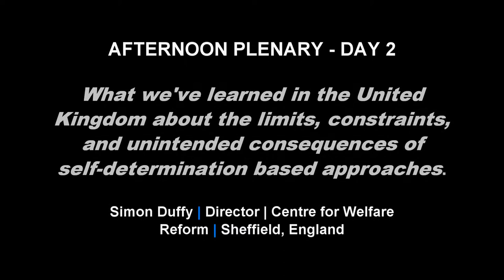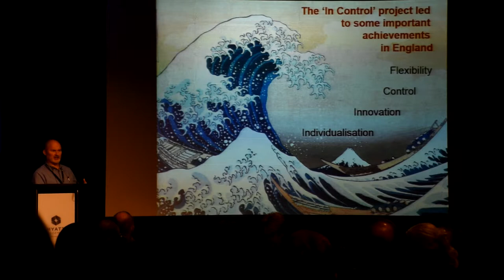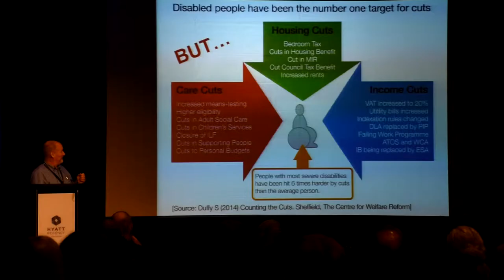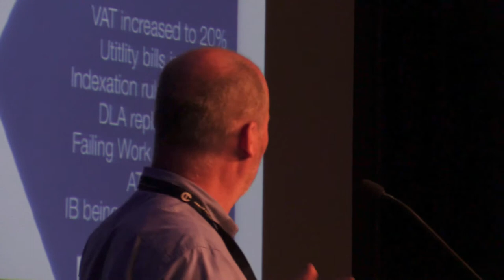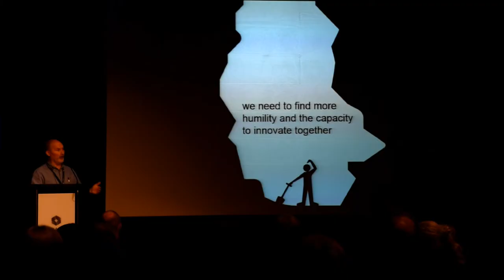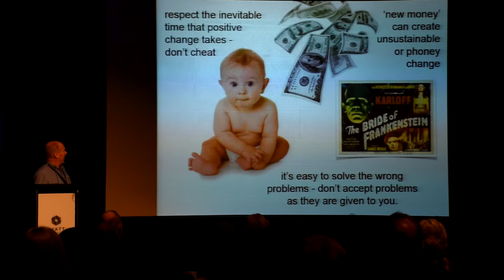What has been learned in the UK in the last decade - Simon Duffy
Simon Duffy, Director of the Centre for Welfare Reform, reflects on the lessons learned from self-determination and direct funding based approaches in the United Kingdom during the past decade.